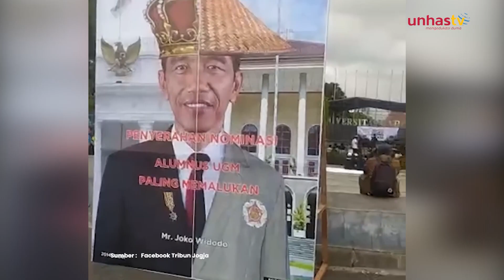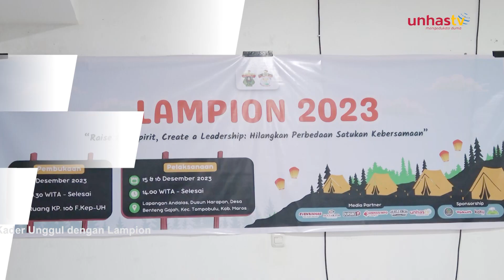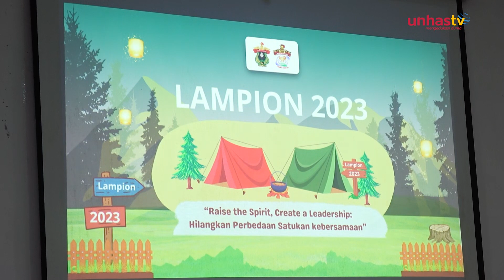Unhas Daily 15/12 BEM KM UGM Beri Jokowi Nominasi Alumnus Paling Memalukan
Halo Sobat Akademika Unhas!

Kembali lagi di Unhas TV dalam program Unhas Daily - Edisi 15 Desember 2023. Berikut ini tayangannya:

-BEM KM UGM Beri Jokowi Nominasi Alumnus Paling Memalukan
 Begini Tanggapan Wakil BEM Fakultas Hukum Unhas
-Menuju Karir Impian, ini yang DiLakukan Career Center Unhas
-HIMIKA Fak.Kep Unhas Bentuk Kader Unggul dengan Lampion